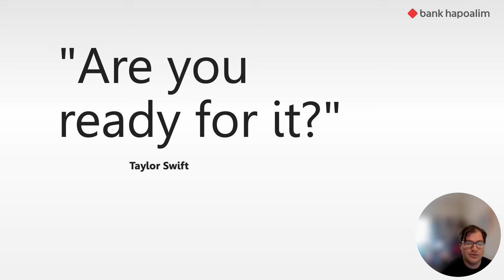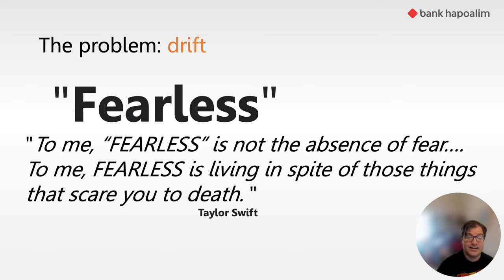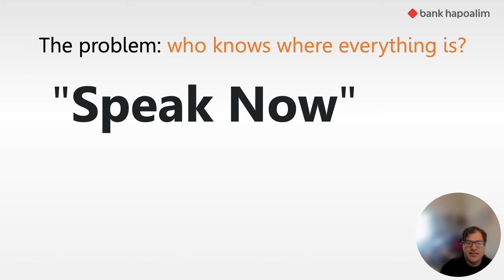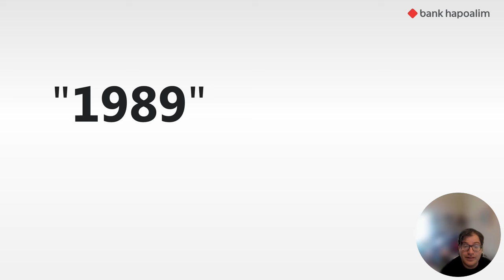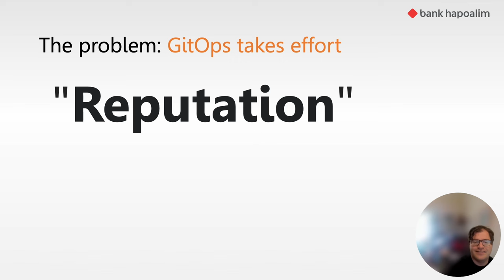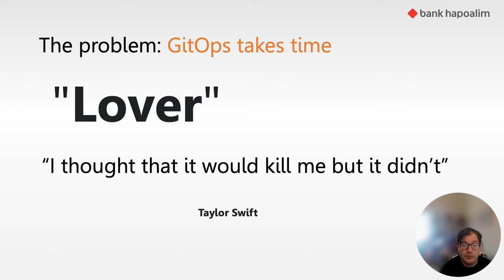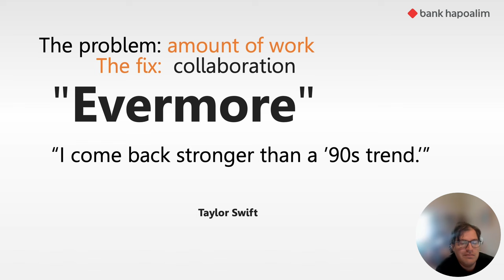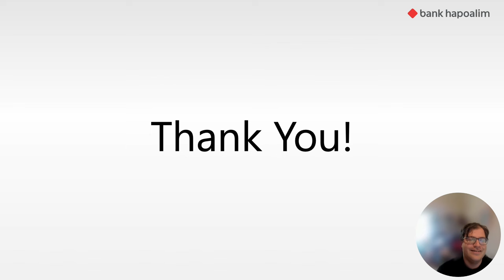What Would Taylor Swift Do? How to Convince Yourself to Use GitOps - Sheleg Spalter, Bank Hapoalim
Being in a large organization that embraces GitOps is one thing, but as I experienced firsthand, actually using the tools and changing our mindset is totally different. Sometimes being a large organization just makes it easier to avoid and resist such cultural change. Come to hear about a journey that includes failed attempts to contribute to open-source projects, hideous ClickOps and costly shortcuts, until the transformation to GitOps savvy as Taylor Swift said, "I come back stronger than a ’90s trend". Lastly, learn how you can win the hearts of fellow ClickOps users, using tips from organizational psychology, Taylor Swift's discography, and cookies.